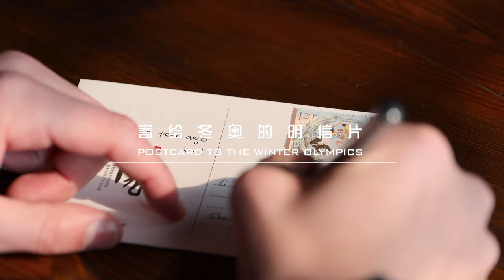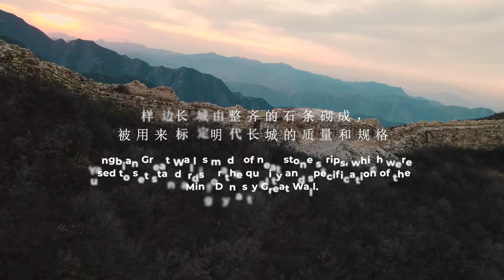A Trip to the Snow Town of Zhangjiakou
Less than one hour by high-speed rail from Beijing lies the delightful ski resort of Chongli.
This mountainous area is where you will be able to check out some freestyle skiing and snowboarding during the 2022 Olympic Games. In between your skiing experience, why not visit the beautiful ancient city of Jimingyi. Not too far from Chongli is the Yangbian section of the Great Wall. This area was a key location during the Ming dynasty’s early construction of the wall. The plethora of things to do and see here makes it a great winter tourism destination for all ski lovers.